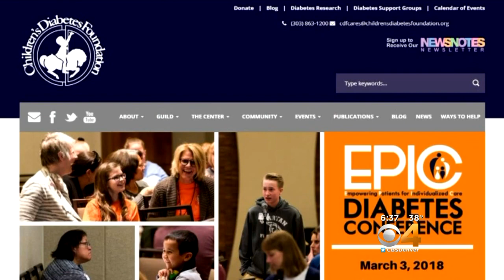Stem Cells Could Be The Key To A Cure For Diabetes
Researchers at the Barbara Davis Center on the Anschutz Campus are working on it.